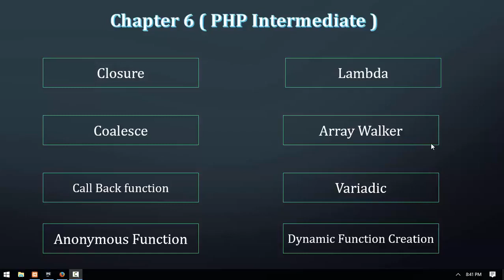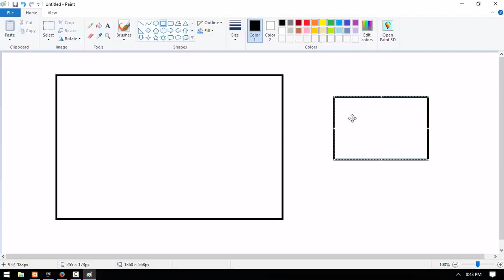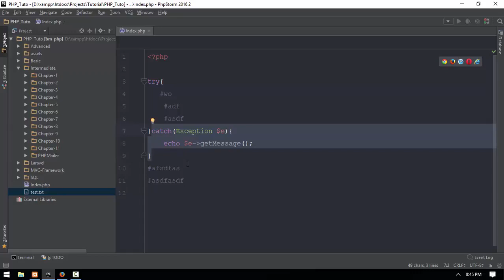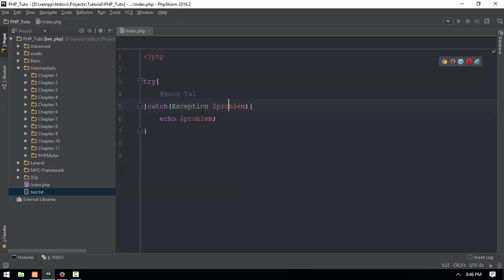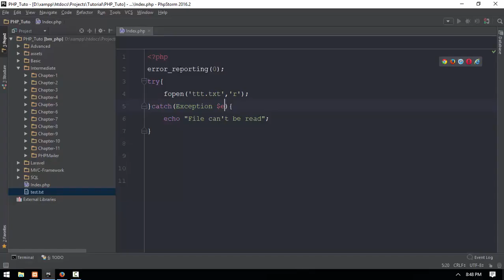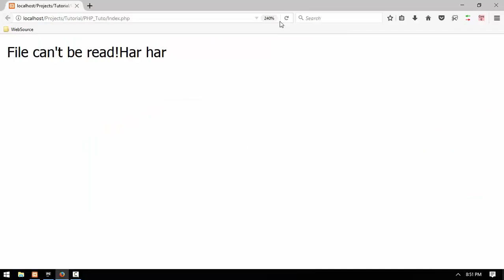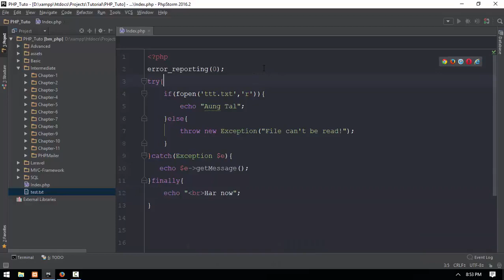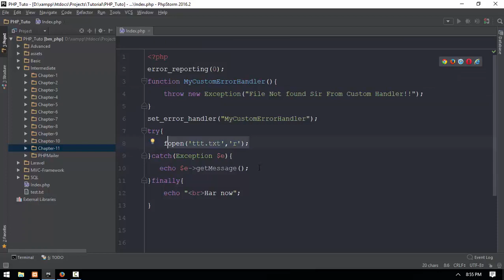55 Try Catch And Finally